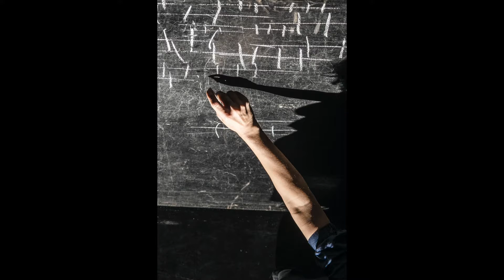teaser "Dans un train/Вагон-заг" by Ballets Confidentiels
Dans un train/Вагон-заг, new piece of Ballets Confidentiels, with Eléonore Lemaire, Richard Dubelski, Johanne Saunier, Vincent Leterme, Fabien Brandel, Jon Stainsby, Jim Clayburgh, Coralie Sanvoisin. Ballets Confidentiels artists associated to Théâtre Garonne, Toulouse France.
Co-Production:  Le Grand Angle – scène régionale du Pays Voironnais
Le Théâtre Garonne, scène européenne, Le Repère, commune de St Aupre,Le théâtre épique / Cie Laurent Wanson, Bruxelles & JOJI INC